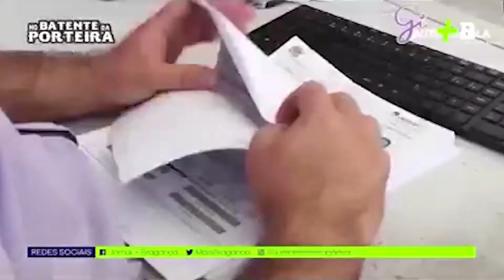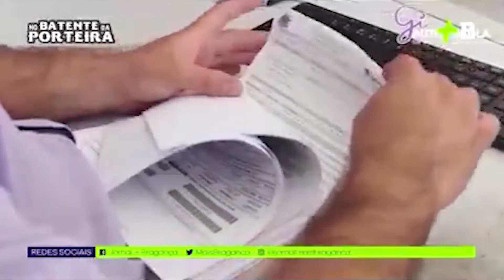No Batente da Porteira com Paco & Thiago e Palito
Se você é fascinado pela vida no campo, não pode deixar de assistir a mais esta edição do programa NO BATENTE DA PORTEIRA, com Paco & Thiago e como convidado Palito "o mais sertanejo do Brasil".
Quem traz um pouco da Cultura na Região Bragantina é o Daniel Cowboy, fique ligado!